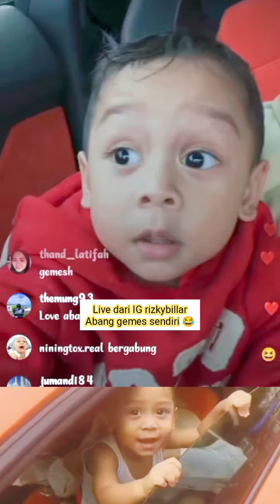LIVE TERBARU LESTI BILLAR DAN FATIH DI IG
live terbaru lesti billar dan fatih di IG rizky billar walaupun cuma sebentar tapi mengobati rindu para fans leslar